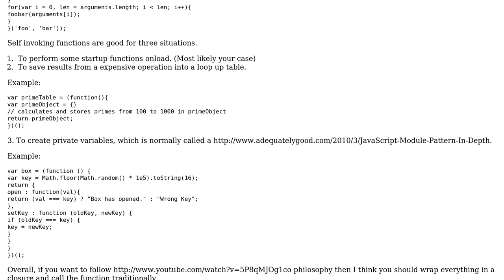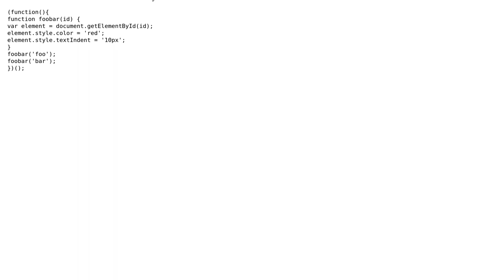Code Review: Any use for this kind of self invoking function?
With thanks & praise to God, and with thanks to the many people who have made this project possible! | Content (except music & images) licensed under CC BY-SA | Music | Images & others | With thanks to user Rene user Larry Battle and the Stack Exchange Network Trademarks are property of their respective owners. You are responsible for your own actions.